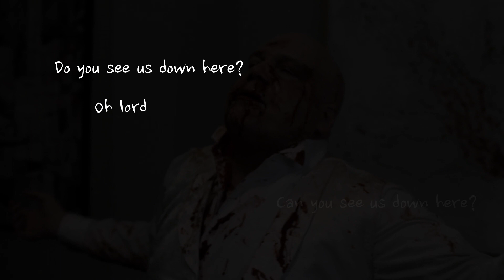Daredevil | The Devil You Know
Song | NF - Oh Lord